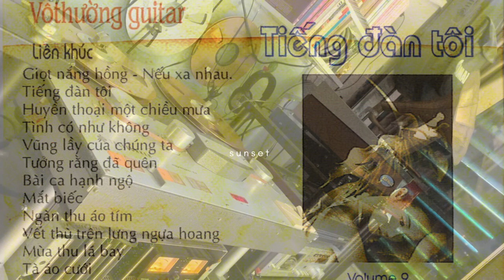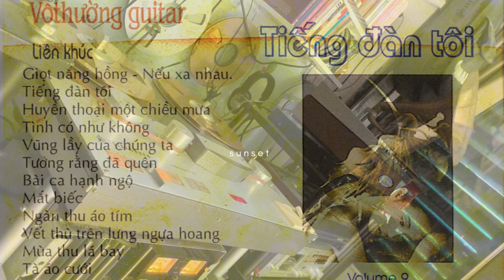Hoà tấu Vô thường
Tiếng đàn tôi